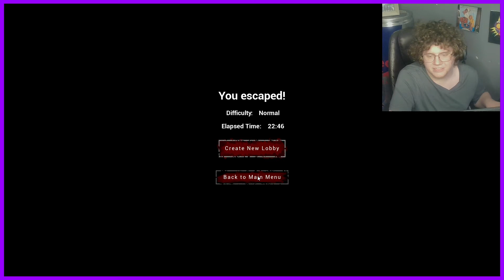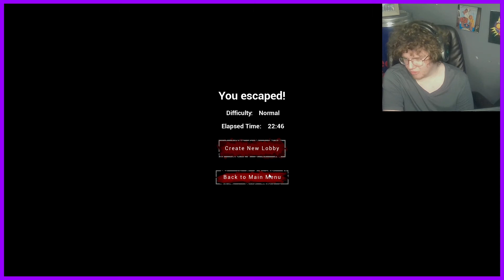LEGENDS OF THE CAFETERIA - Lunch Lady (Part 2) [Ending]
She's been conquered and we're gonna pass our final exams boys.